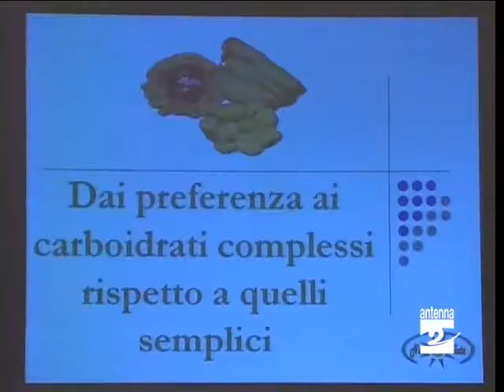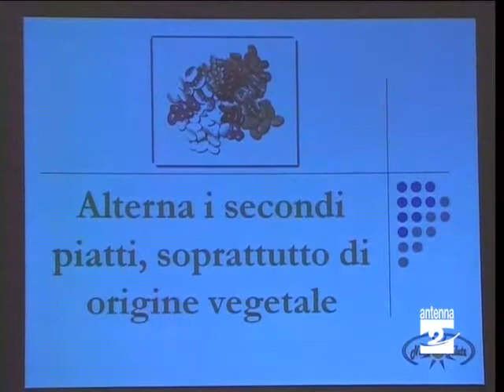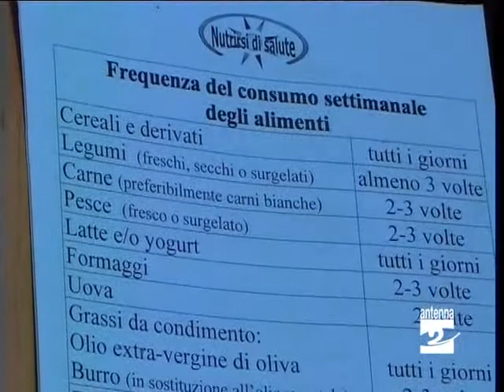Cibo_e_adolescenti_incontro_a_Leffe_Antenna_2_TV_201010.avi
Cibo e adolescenti: un rapporto non sempre sano. Se ne è parlato nel corso di una serata a Leffe.